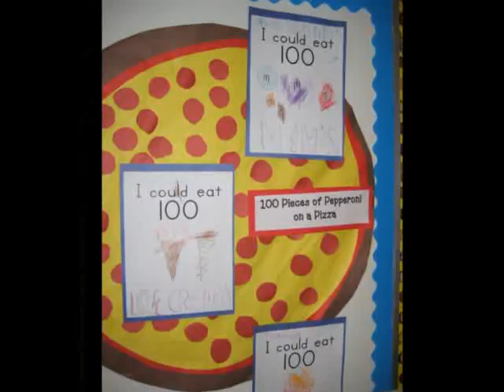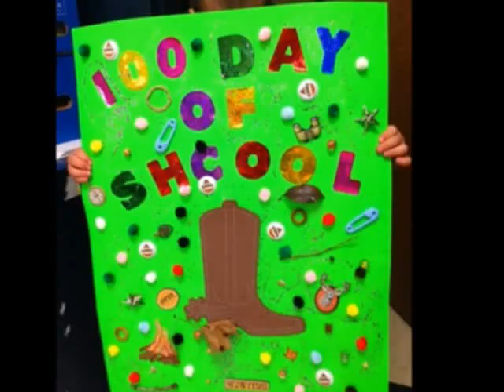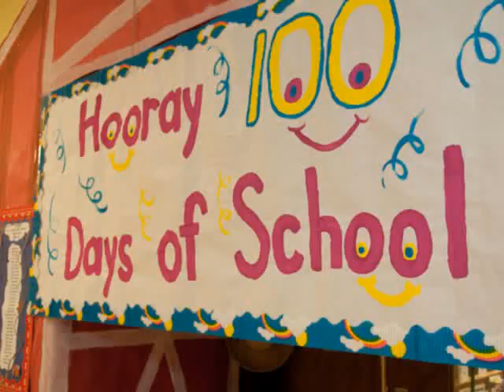100th Day School Crafts Ideas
100th Day School Crafts Ideas